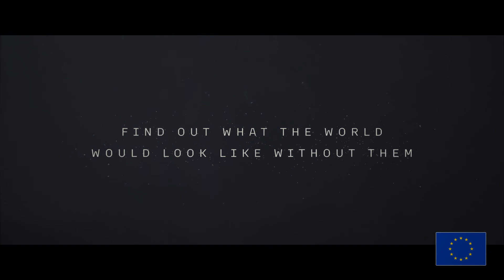POLLINATOR PARK LAUNCH TRAILER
Europe 2050 – Following a cascade  of ecological crises, our world has been deprived of pollinating insects, healthy ecosystems and wealthy flora. Amidst this dystopian landscape lies a lavish green beacon of hope: Dr. Beatrice Kukac’s Pollinator Park, a safe haven for pollinators and an eye-opener for its visitors.

The European Commission presents Pollinator Park.

Concept and creation by Poppins & Wayne with architecture by Vincent Callebaut and partners Cousteau and ESN.